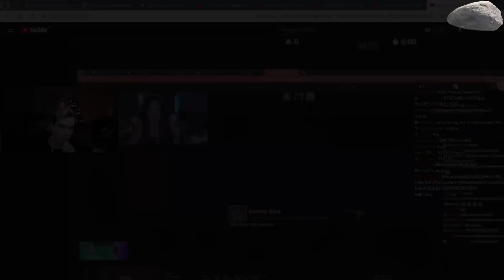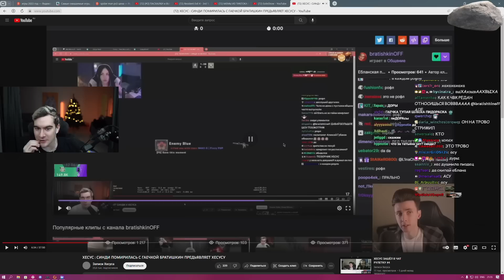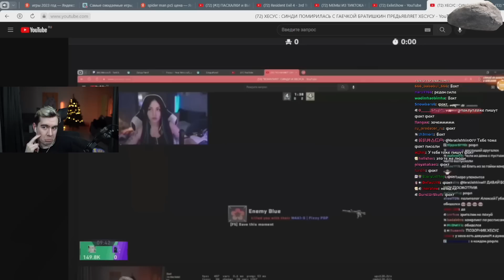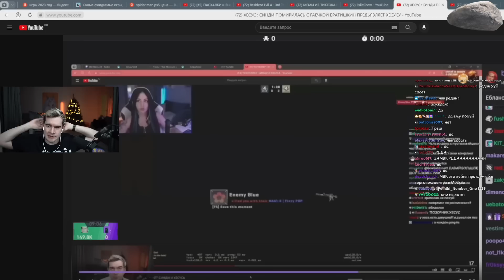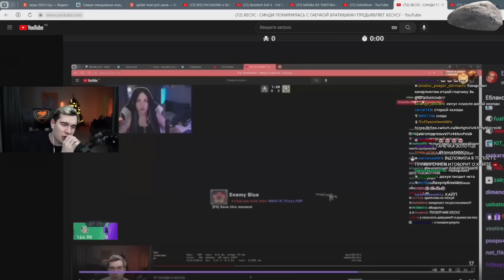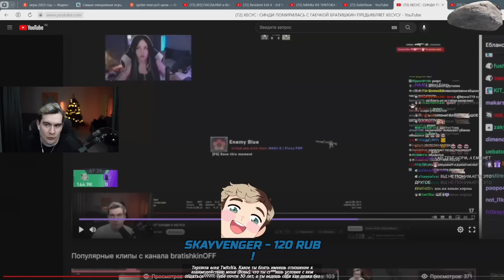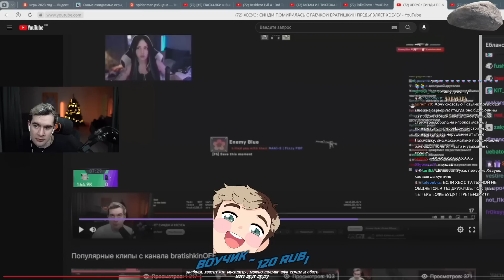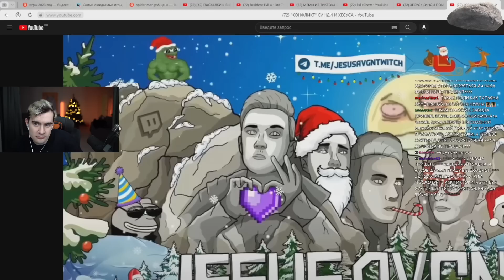ОЧЕРЕДНОЙ КОНФЛИКТ ПО РАСПИСАНИЮ (из-за гаечки)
0:00 - предыстория
0:43 - начало
15:05 - разговор с синди
20:00 - разговор с хесусом

Стрим от 25 февраля